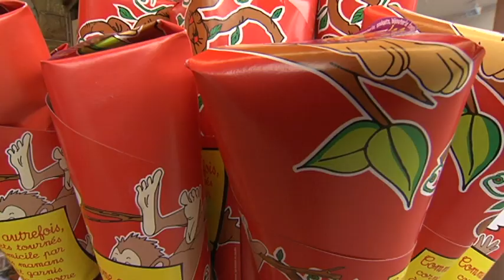CARNAC | Du Vent dans les Voiles | TV Quiberon 24/7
Carnac terre des sports de glisse. Le kitesurf est le sport à la mode à Carnac-Plage dans le Morbihan en Bretagne sud. Mais au pays des celebres menhirs, les adeptes de la pétanque n'ont pas dit leur dernier mot.
- Reportage TV Quiberon 24/7 - 20 Juin 2011

by©TV Quiberon 24/7 ®